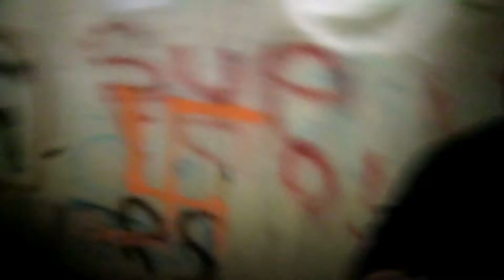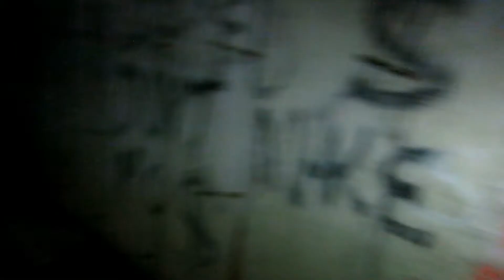Halloween Vlog (Haunted Tunnel)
sub and drop a like :)